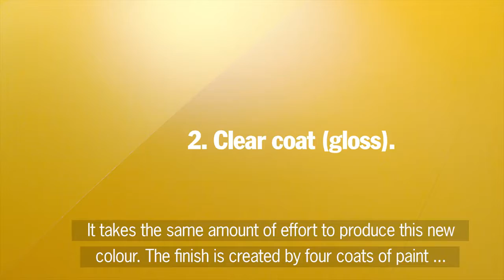Saffron Yellow Metallic: новий унікальний колір для Porsche 911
Фарба Saffron Yellow Metallic наноситься на авто чотирьма шарами з проміжним шліфуванням. Саме так отримують блискучий відтінок з надзвичайним металевим ефектом. Дізнайтеся більше про процес фарбування, переглянувши відео.